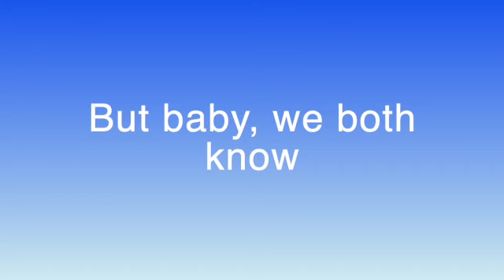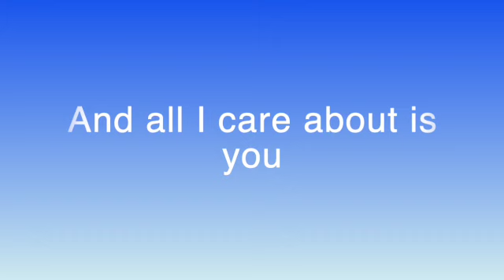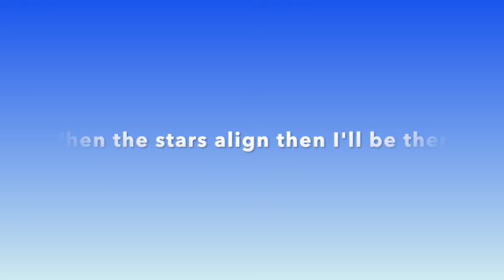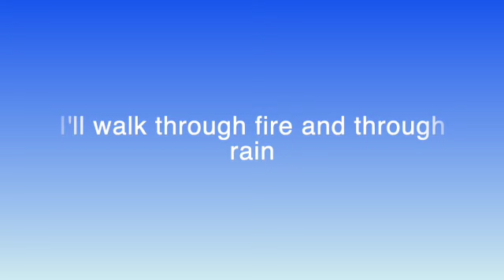Loreen- Tattoo (sped up) (lyrics)